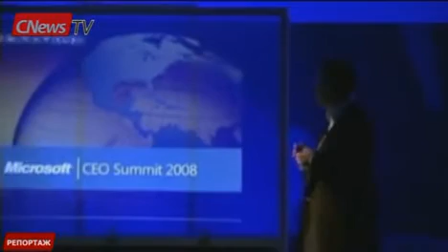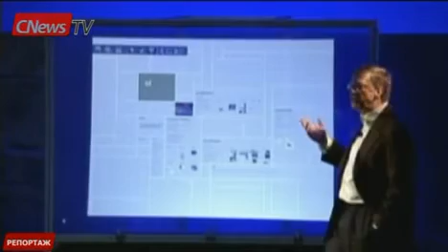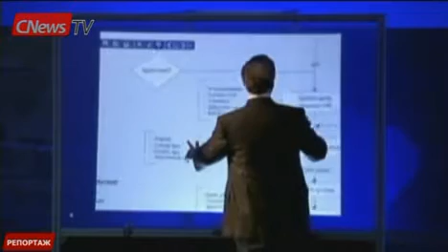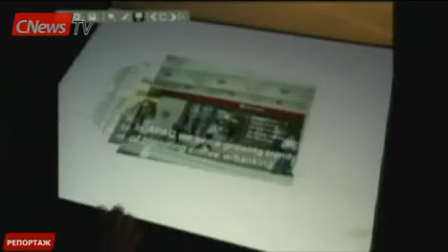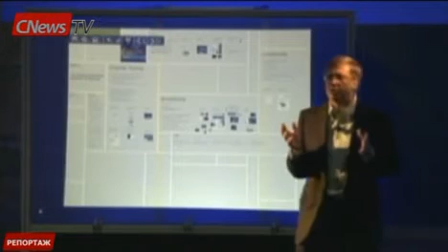Видеостена от Microsoft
Билл Гейтс показывает компьютер TouchWall, развитие концепции Surface (original).
Новый компьютер был представлен на ежегодном закрытом саммите исполнительных директоров Microsoft CEO Summit 2008, который прошел в американском городе Рэдмонде 14.05.08.